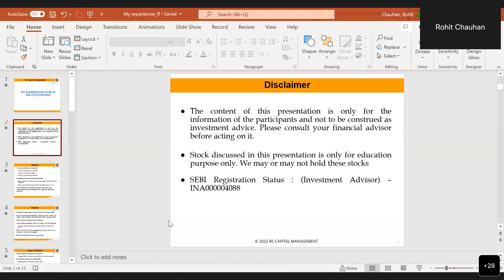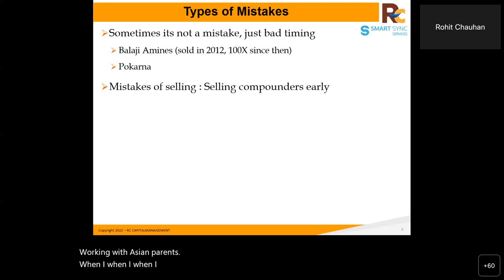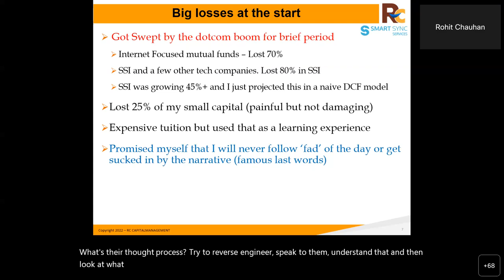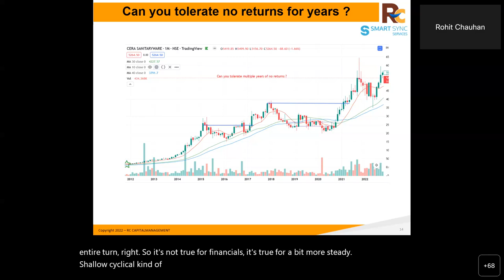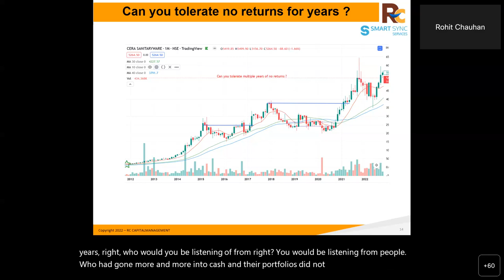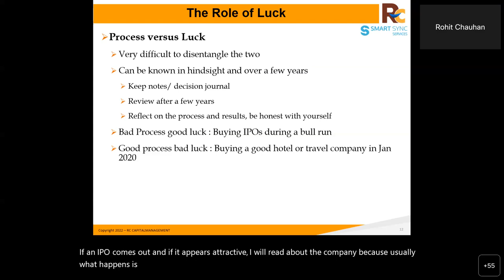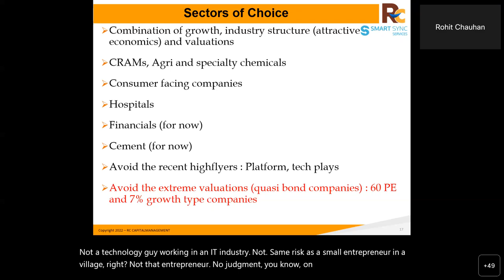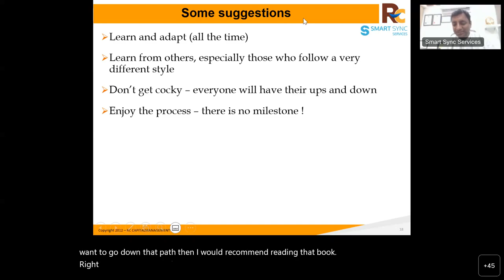Investing कारवां Ep8 ft Rohit Chauhan| Smart Sync Services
Rohit Chauhan is an Engineer / MBA with 25+ years of experience in different functions in large corporations in India and abroad. Rohit was introduced to the investment world in the mid-90s when he started managing his family’s finances.
Rohit has followed the ‘Value Investing’ philosophy for the last 20 years in managing money for himself and others who have entrusted their capital to him.